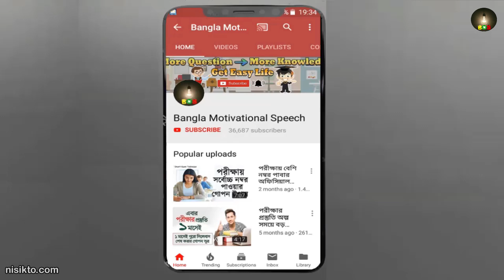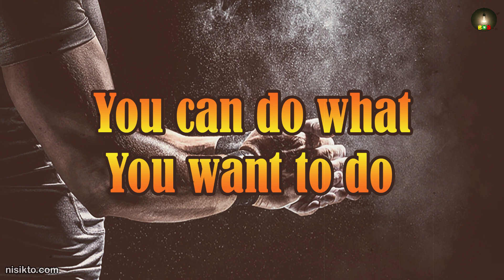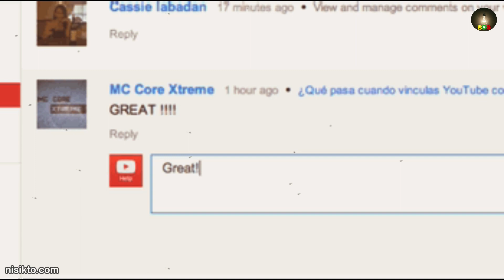পড়া ফাঁকিবাজদের একবার হলেও ভিডিওটি দেখা উচিত | Study Motivation Bangla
পড়া ফাঁকিবাজদের একবার হলেও ভিডিওটি দেখা উচিত। পড়তে ভাল লাগে না কেন? লেখাপড়ায় মনোযোগ বৃদ্ধির উপায় কি? এসব বিষয় ভাবতে ভাবতে দিন চলে যায়। আজকে পড়তে ইচ্ছে করে না, কালকে করব। এভাবে কাল করতে তোমার দিন শেষ। কিন্তু কেন এমনটা হচ্ছে তা কি ভেবে দেখেছ কখনো? ভাল ভাবে পড়ালেখা করতে না পেরে পরীক্ষায় রেজাল্ট খারাপ হচ্ছে আর তুমি হতাশ হয়ে যাচ্ছ। আজকে আমরা দেখব এই সমস্যা থেকে বের হয়ে আসার উপায়। আশা করি তুমি এবার থেকে পড়ালেখায় মনযোগী হবে। জীবনে সফল হতে পারবে।